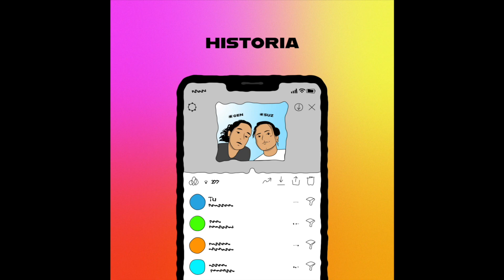Genesis Barrios - Historia (feat. SUZ)